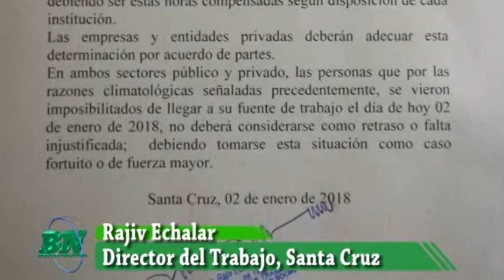Ministerio de Trabajo dispone tolerancia en Santa Cruz de dos horas para 2 y 3 de enero por lluvia